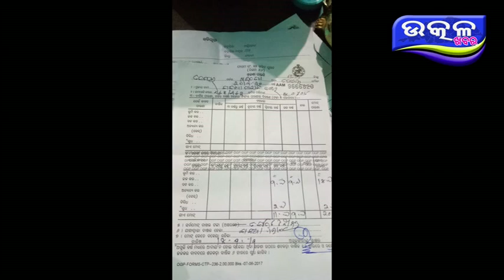ଦୁର୍ଗା ର ଚିକିତ୍ସା ପାଇଁ ଚିନ୍ତା ରେ ଅସହାୟ ମା ବାପା - Ajira Odisha Utkal Khabara